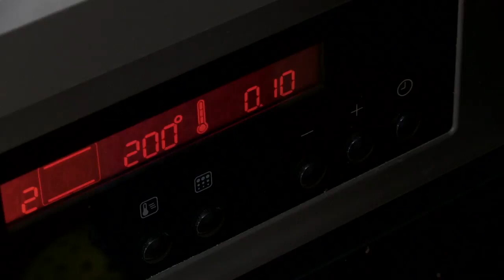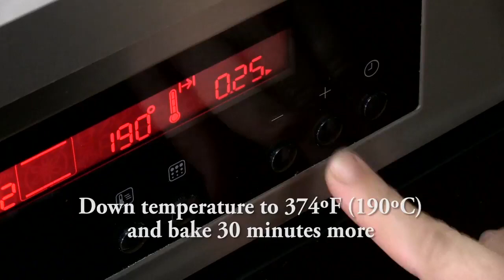RASPBERRY NEW YORK CHEESECAKE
How to make a delicious Raspberry New York Cheesecake. Recipe step by step.

INGREDIENTS: mould 22 cm

For the base:
1 1/4 cup of digestive biscuits (270 g)
1/2 cup of unsalted butter at room temperature (90g)

For the filling:
4 cups of cream cheese (900 g)
3/4 cup whipping cream (200 ml)
1 cup of sugar (250 g)
3 eggs L + 1 egg yolks
Juice of half lemon
3 tbsp of flour
1 teaspoon of vanilla extract

For the raspberry coulis:
1 1/2 cup of raspberry (around 250 g of raspberry juice)
1/3 cup of sugar (75g)

For the decoration:
50-60 of raspberries
Custer sugar